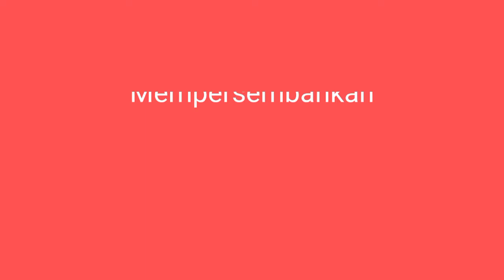Ambulance Grobogan Gangsar Ing Ati